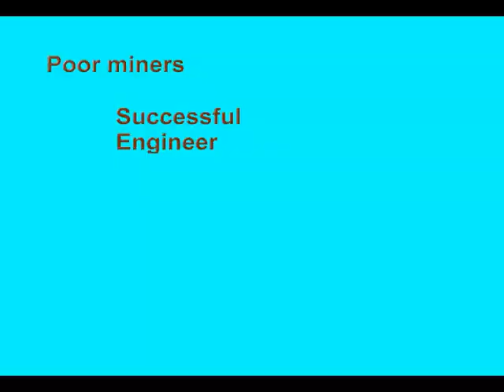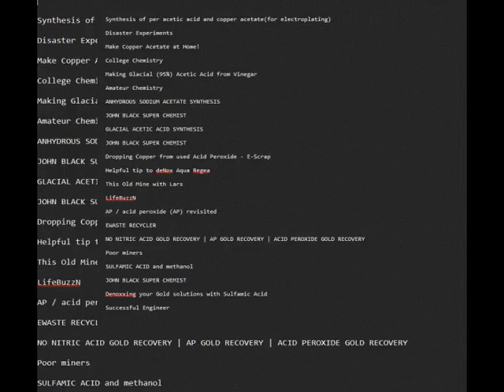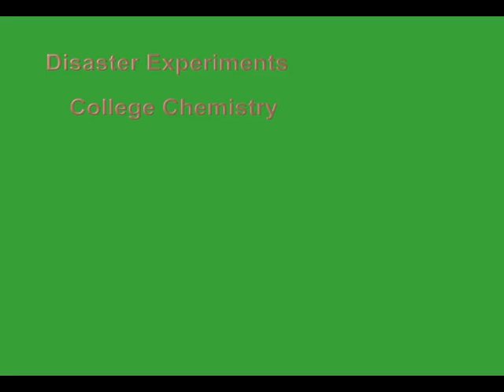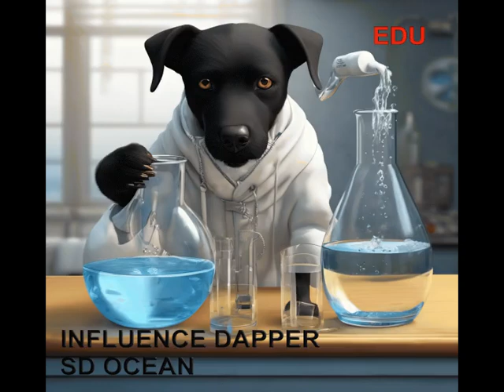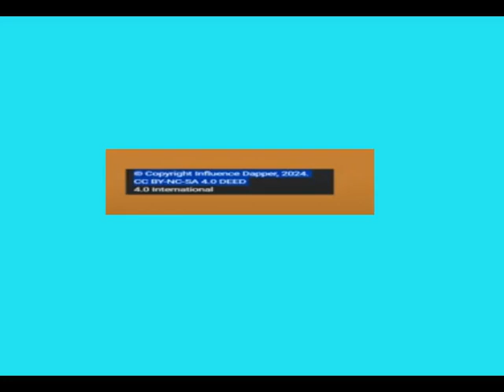INFLUENCE DAPPER SD OCEAN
INFLUENCE DAPPER
SD OCEAN
4.0 International

MAY CONTAIN MATERIAL FROM

IF NOT - THEN INFLUENCE DAPPER IMPLORES YOU TO CHECK OUT THESE YOUTUBE CHANNELS

Disaster Experiments

College Chemistry

Amateur Chemistry

JOHN BLACK SUPER CHEMIST

This Old Mine with Lars

LifeBuzzN

EWASTE RECYCLER

Poor miners

Successful Engineer